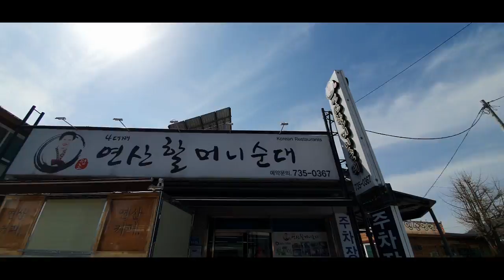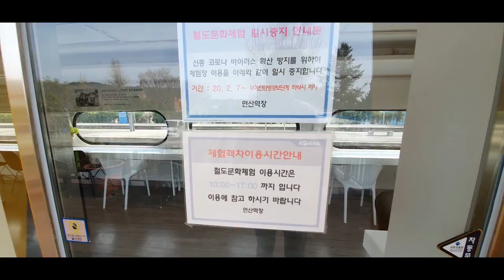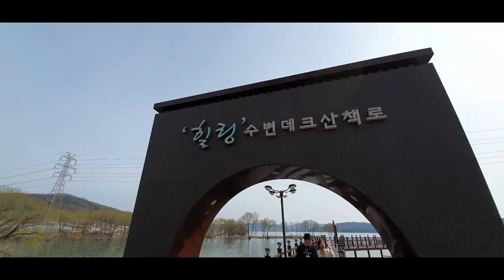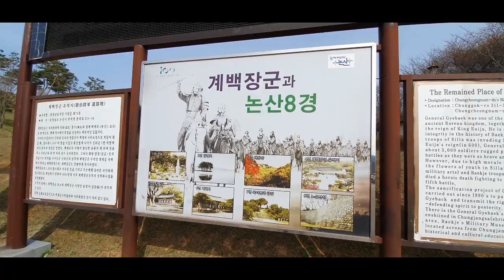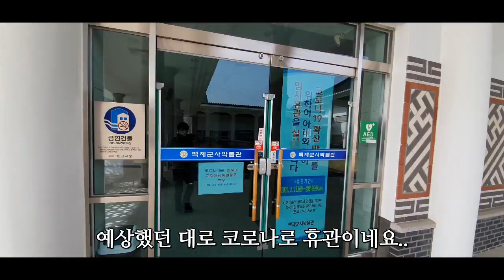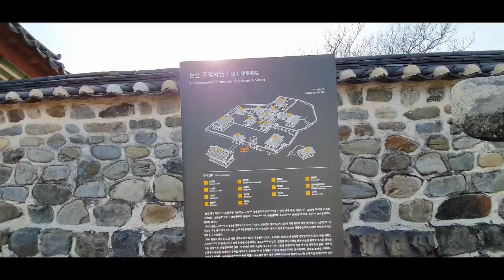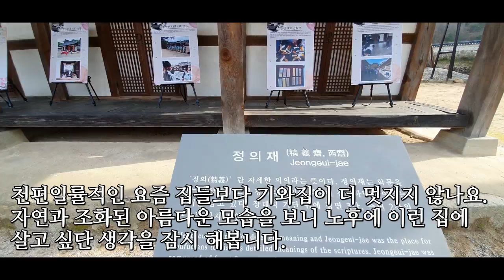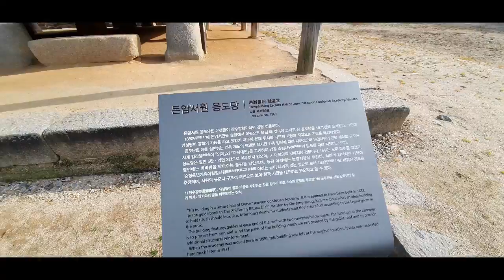논산여행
논산여행(연산할머니순대,연산역철도문화체험,탑정저수지,백제군사박물관,돈암서원)